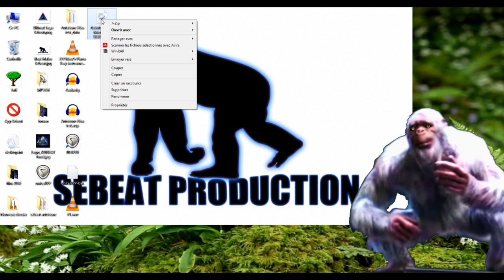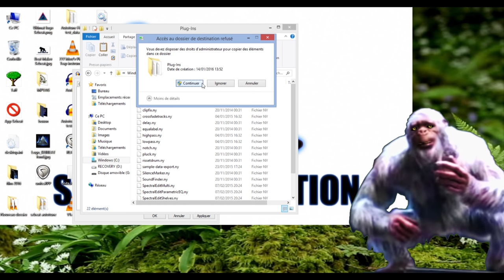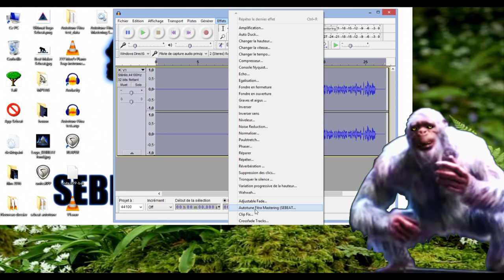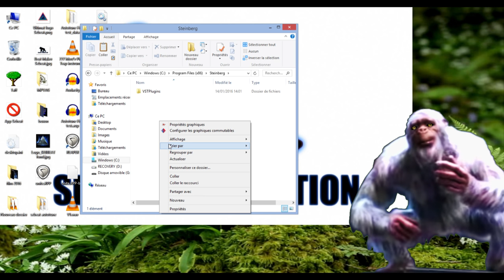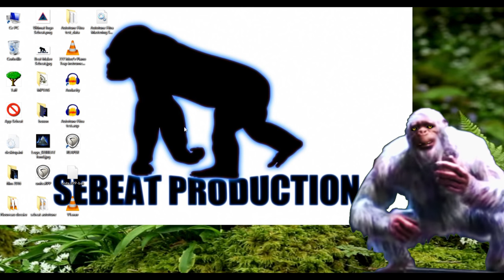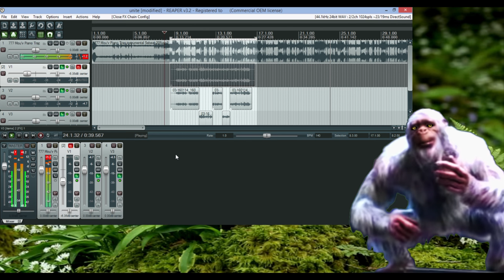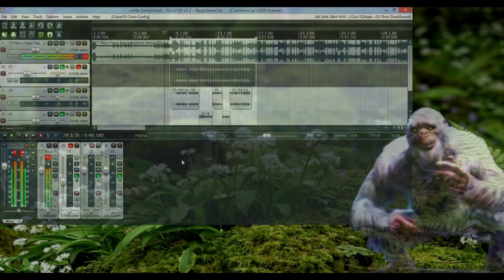[Auto-Tune] Installation et utilisation (TUTO) Version Fitra Mastering